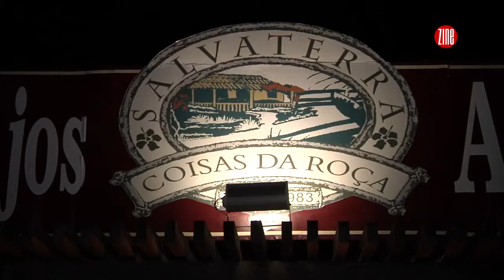TV ZINE 480 :: Salvaterra Moto Fest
A TV Zine traz para você o Salvaterra Moto Fest que comemorou os 14 anos do Moto Clube Jaquetas Negras e os 30 anos do Salvaterra. E ainda contou com vários shows de artistas locais.